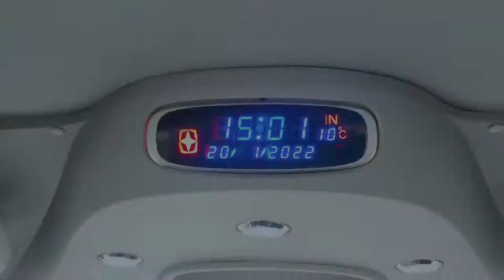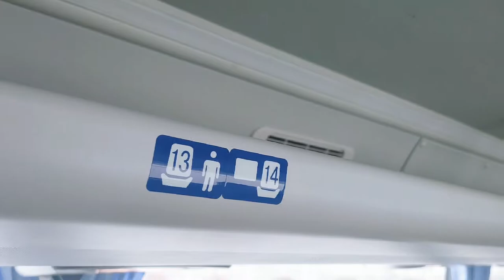Asiastar bus YBL6121H intercity bus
Lightweight three-axle design, maximum gradability  40%, large capacity luggage compartment, main parts with E-mark certification;
Suitable for intercity transportation, also can be used for tourism, school bus service.